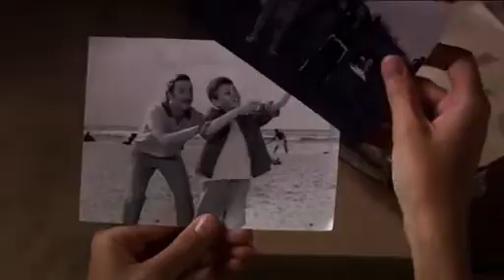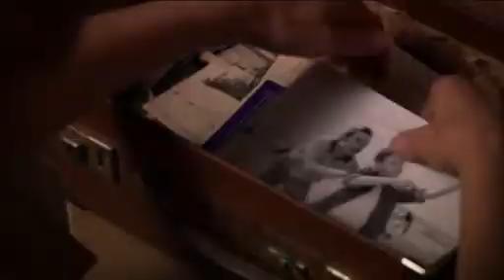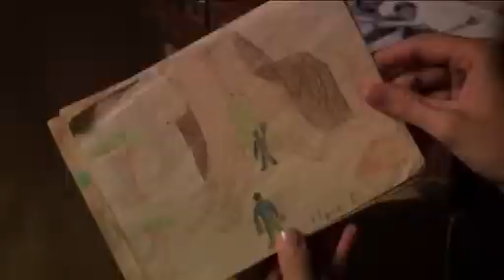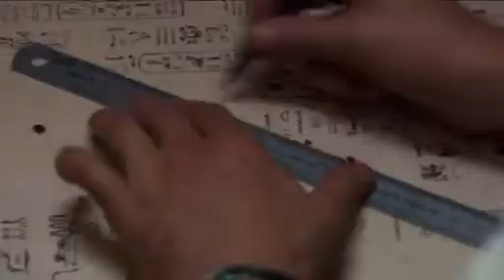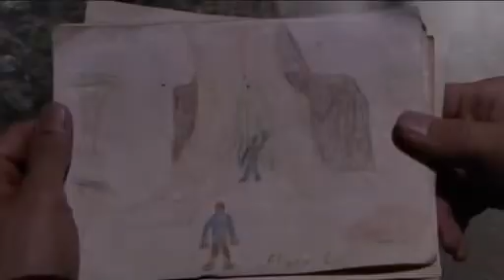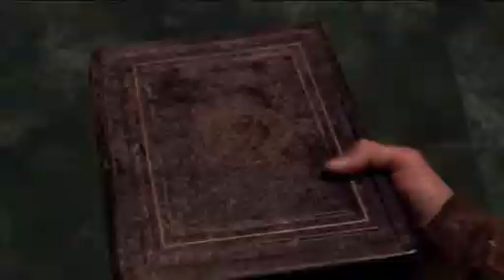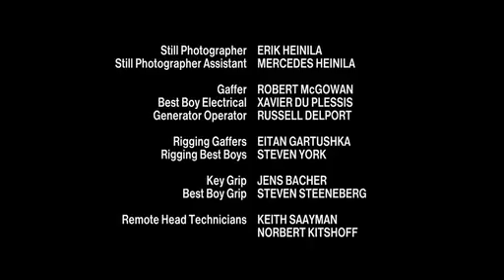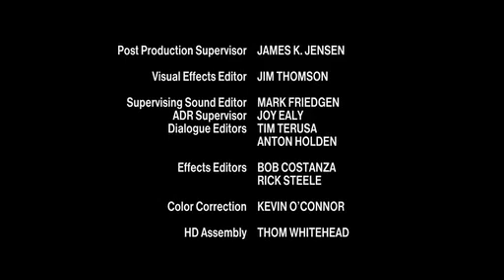El bibliotecario 2 - El mapa del rey Salomón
Nuevo aporte para la comunidad cinefila